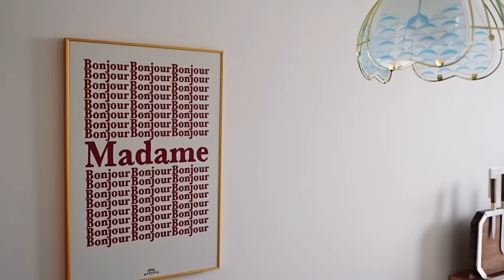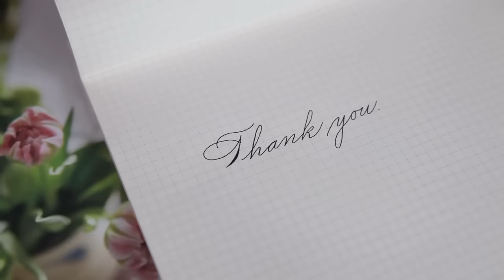이제는 즐거운 홈 메이크업 타임! /나를 닮은 집 꾸미기/ft. 지아띠 원목 식탁/베란다 정원 가드닝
이사 정리를 하는 과정이 힘들기도 했지만 즐거운 시간이었어요.
이제는 정말 신나는 홈 메이크업이 남아 있어요.
저의 취향이 담긴 집으로 바뀌어서인지
더욱 집순이가 되어 가네요.^^

🎉지아띠 원목 식탁 세트 구매시,
 까르슈 살림 유튜브를 보고 오신 분께는 실제 마감에 사용되는 [친환경 오일 키트]가 제공됩니다. (4월 한정)

[제품정보]
원형 원목 식탁: 첼시 원형 테이블-월넛
식탁 의자:  라온 체어-월넛
식탁조명: 빈티지

👉기타 생활용품의 제품 정보는 아래 영상의 더보기(제목 터치)를 참고해 주세요.